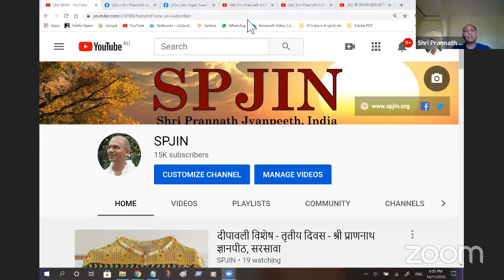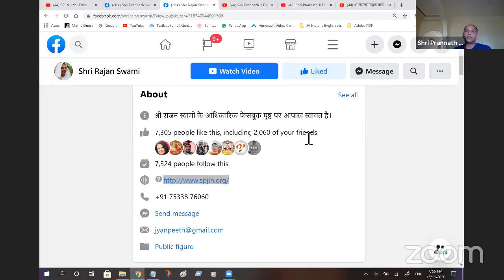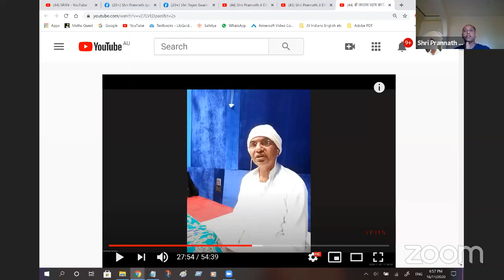Thanks to One and All From ZOOM Team AUS for Shri Prannath Ji JyanPeeth LIVE Event 14-11 to 16-11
Thanks to One and All From ZOOM Team AUS for Shri Prannath Ji JyanPeeth LIVE Event from 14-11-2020 to 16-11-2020